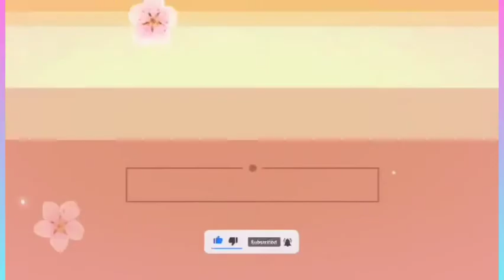Hongkong House Building At Yate View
Hongkong House building  And Yate  boat  view beautiful place and convinient to stay.